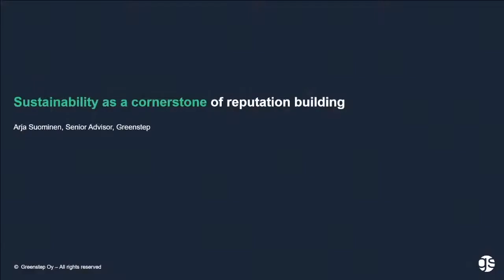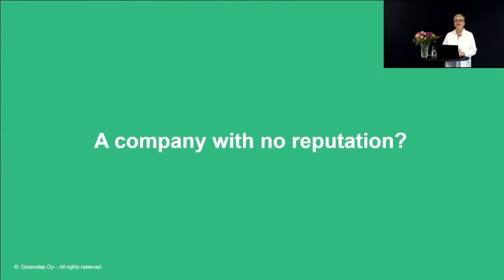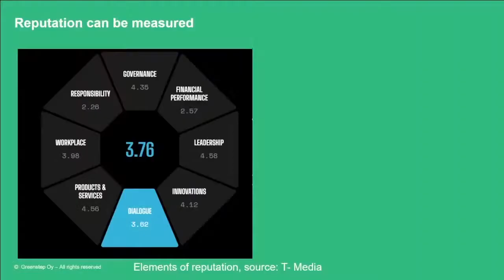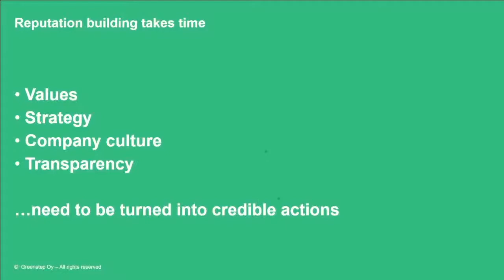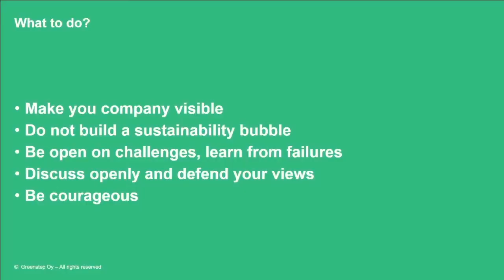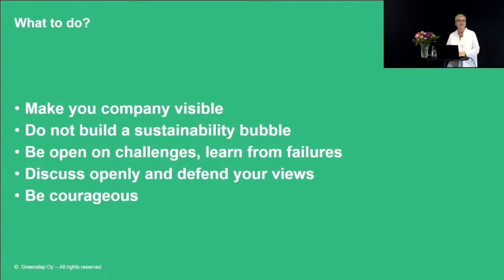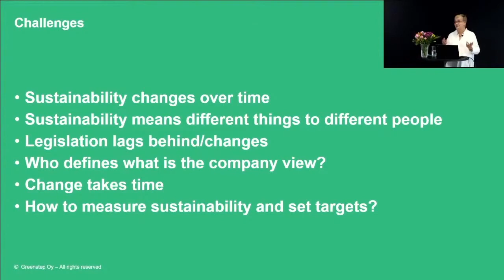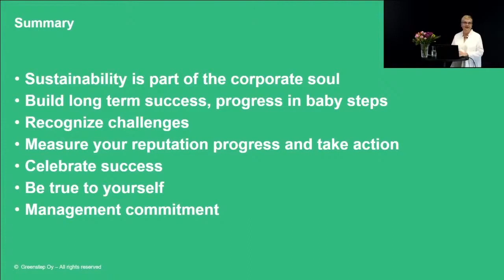Arja Suominen, Greenstep's Sustainability Morning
"Sustainability – the Cornerstone when building Corporate Reputation" by Arja Suominen, Greenstep's Senior Advisor on Sustainability. The recording is from Greenstep's Sustainability Morning live stream, 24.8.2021.